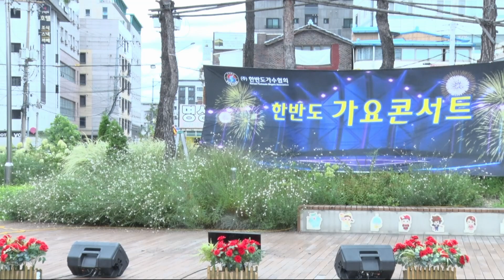가수 진미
깨끗하고 살기좋은 오산시. 오산역광장에서 펼쳐진 '한반도 트로트 가요 콘서트!!'

2024년 7월 27일 토요일
주최 / 주관 : 한반도 가수협회